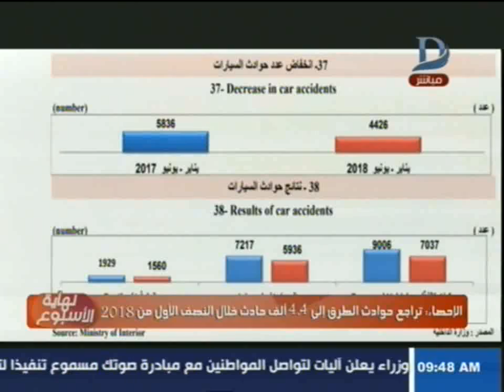نهاية الأسبوع| الإحصاء: تراجع "حوادث الطرق" إلى 4 4 ألف حادث خلال النصف الأول من 2018